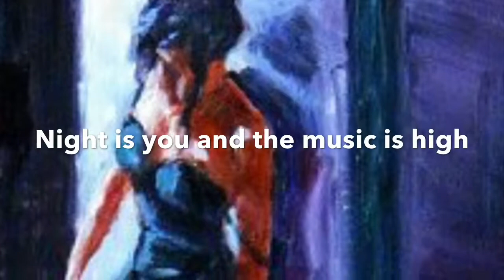James Andrade APAH video